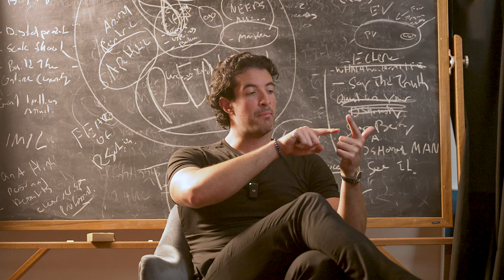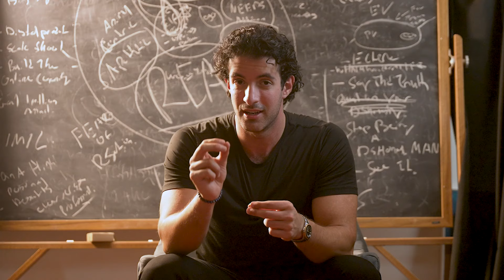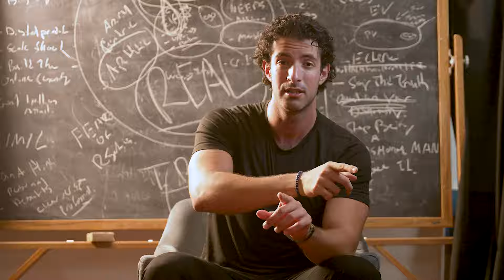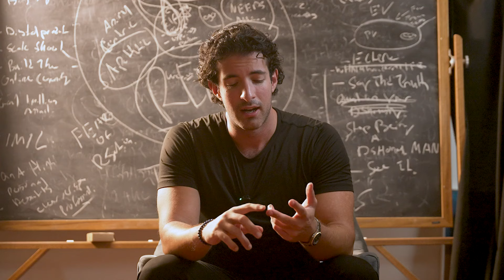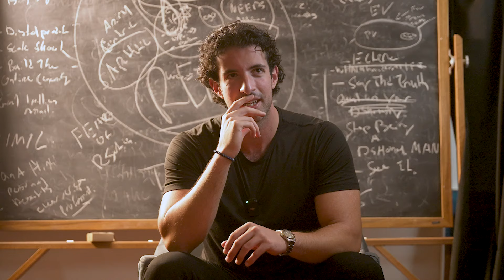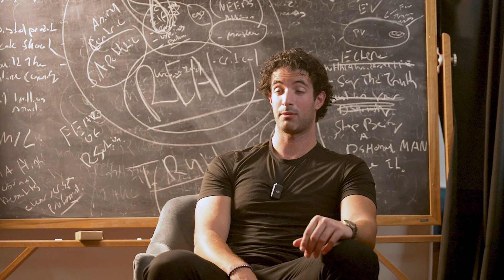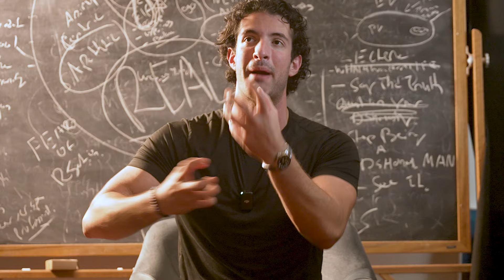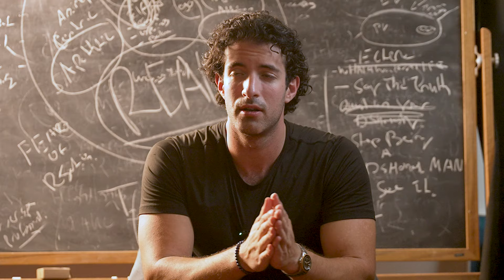This Made Me Quit My Job and Discover My True Purpose | Naftali Moses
In this video, Naftali Moses emphasizes the significance of play in self-discovery and personal growth. He shares a personal story of how playing Halo 2 led him to reconnect with his family, accept himself, and explore new aspects of himself. He argues that the inner child, an aspect of ourselves that needs nourishment, is the reason we are here. He encourages viewers to trust their intuition and desires, even if they seem childish or arbitrary, and to investigate who they are through the things they do and the relationships they build.